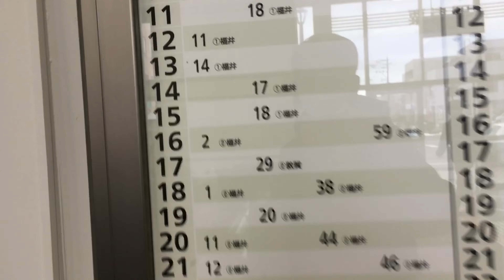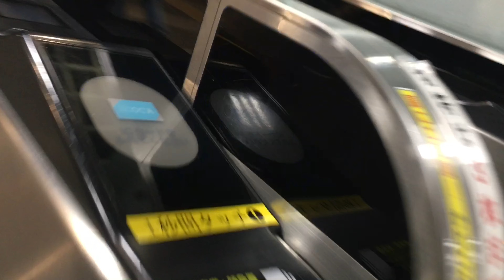PERPISAHAN SENIOR 5 TAHUN DI JEPANG PULANG KE TANAH AIR ll KOMATSU KIKAI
Yooo... whassshapp
Terimakasih banyak kepada senior seniorku yang pulang ke tanah air🇮🇩 semoga selamat sampai tujuan dan salam buat keluarga dirumah.
Ini sepenggal cerita kehidupan dijepang ada yang datang dan ada yang pergi dengan bergilirnya waktu.
Sempai sempai ku sudah 5 tahun dijepang dan kami pernah satu apato bareng kurang lebih 3 tahunan, suka duka kami jalani disini demi masa depan kami. Meskipun harus jauh dari keluarga kerabat sanak family dan teman teman, but 未来の為に強くならないといけない。
Semoga bisa bertemu kembali nanti di tanah air tercinta kawan kawan.
See youu.
じゃまた今度会いましょうね🎌🇯🇵🇮🇩🇮🇩
Lok: TARY HOUSE (FUKUI KEN) Rumah makan Indonesia.
Gugel map : TARY HOUSE